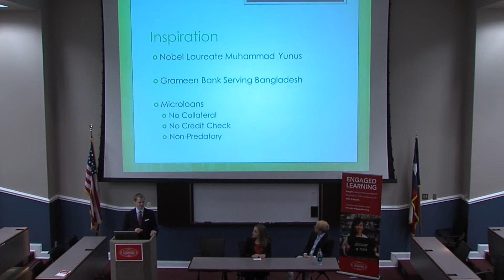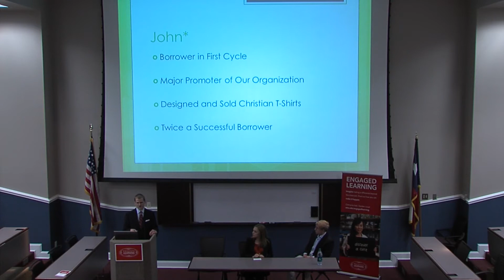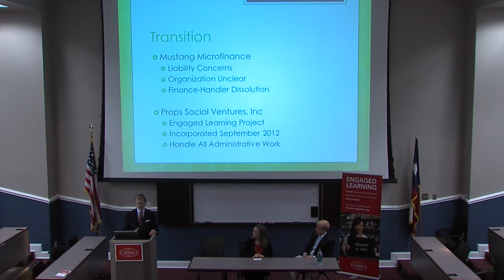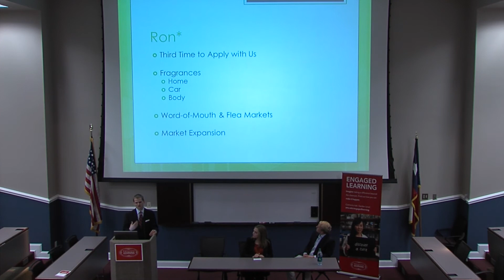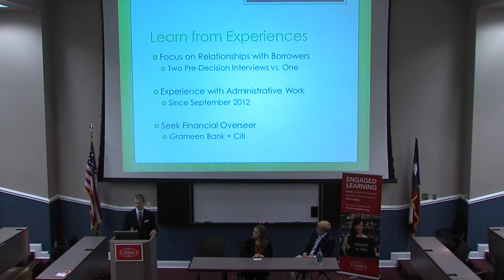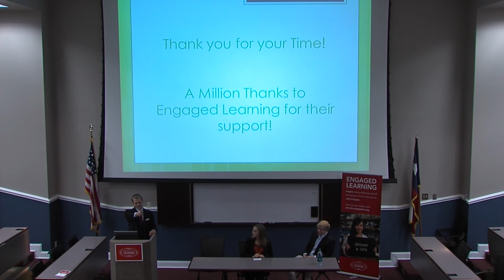Richard Matthew Nixon - Dallas Microfinance: Props Social Ventures, Inc.